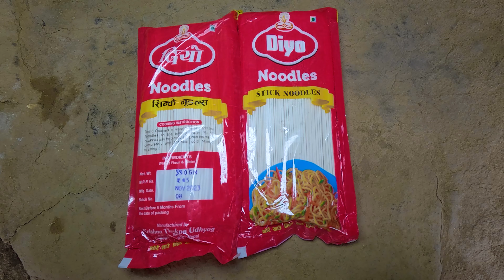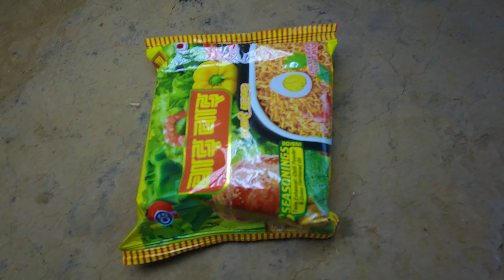Manjita cooking soup noodles || Enjoying soup noodles in goat hut@pastorallifeofnepal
Manjita cooking soup noodles || Enjoying soup noodles in goat hut@pastorallifeofnepal @Sanjipjina

Hello & Namaste ! A warm welcome you all in our new Channel ''Mr.Nati & Manjita''. We are new young couple from Rural Nepal & starting new goat hut in pastor Nepal. We are Mr. Nati ( UMESH RAI ) & Manjita Rai. We bought Surya's shelter and starting new life in own way.Thankyou so much for visiting us, loving & supporting us.

                                                                        -  Lot's love form Mr Nati & Manjita